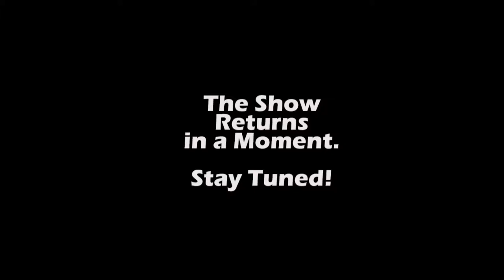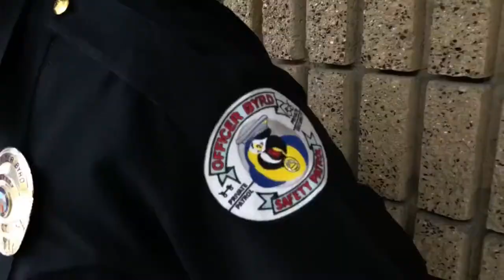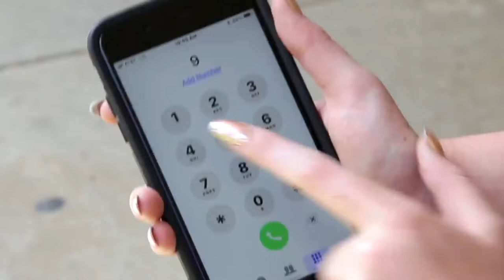Pink Lady Presents - 15 July 2018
Mel Hampton, Vocalist and Actor
and
Shad Meshad, Founder National Veterans Foundation
400000 Veteran Suicide Prevention Calls
and
Officer Byrd and LAPD Partner Michael Simonsen
40 Years of LAPD Child Safety Programs with Macaw Parrot